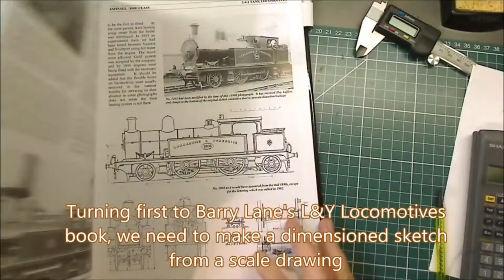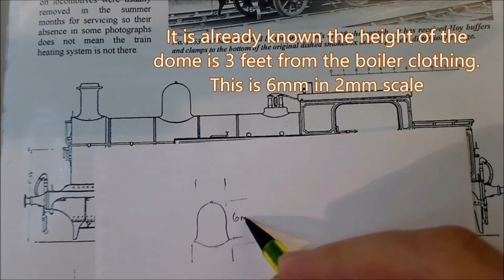Making a dome for 10735 - a 2mm Finescale ex-L&Y Radial Tank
Using a combination of filing and turning, Nick Mitchell works through the process of making a correctly sized brass dome (as an alternative to using a cast part) for locomotive No. 10735.

Although a watchmaker's lathe is used in this presentation, other model makers working in 2mm scale have achieved similar results using nothing more exotic than a mini-drill and files to shape the metal.

Information about the kit from which the locomotive was built is available